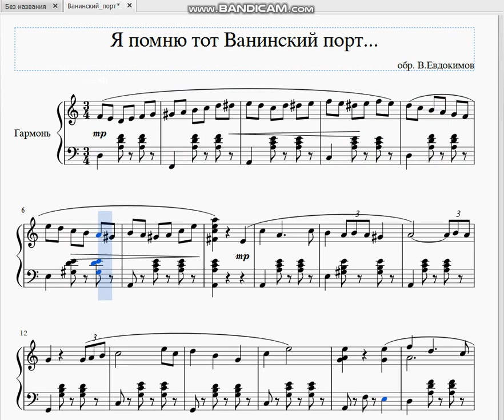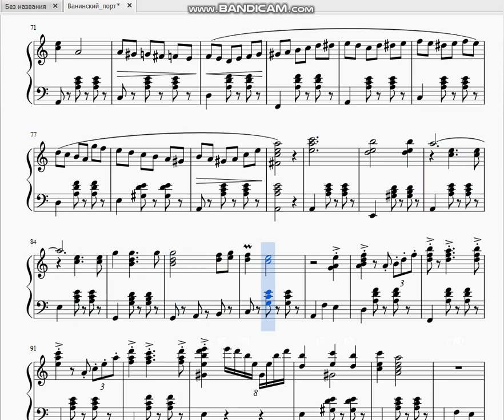Я помню тот Ванинский порт